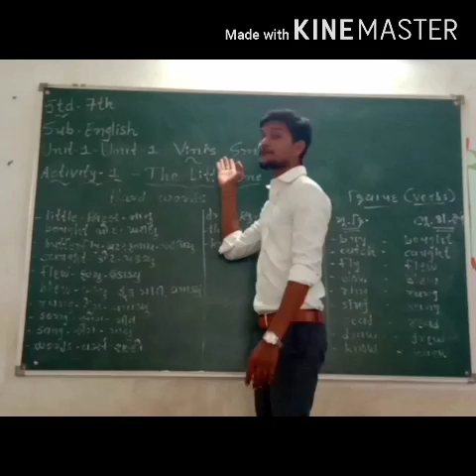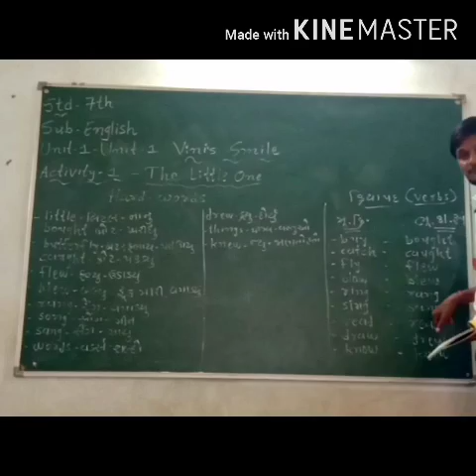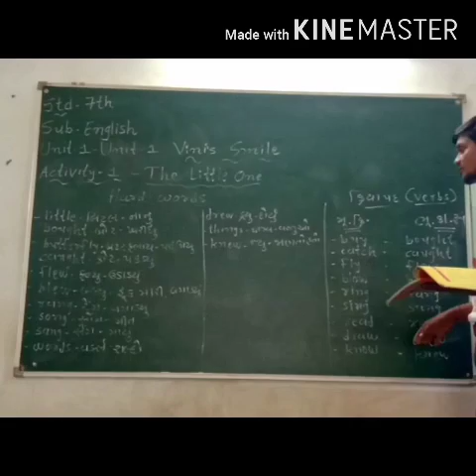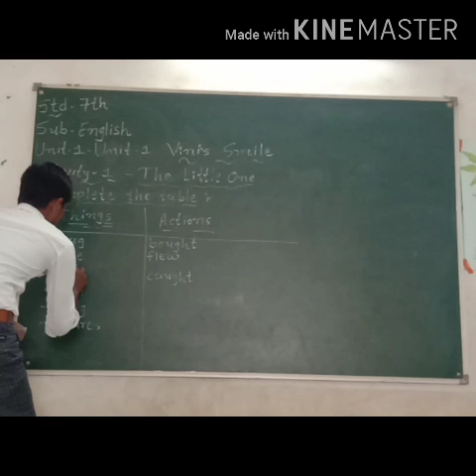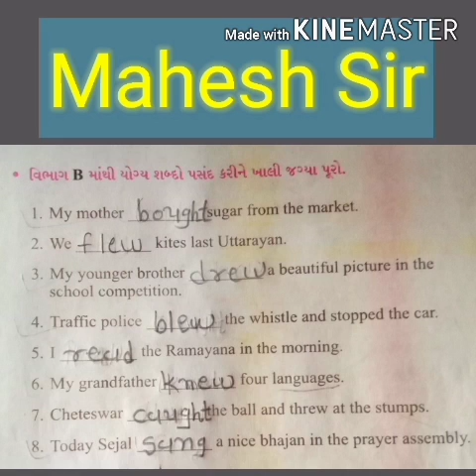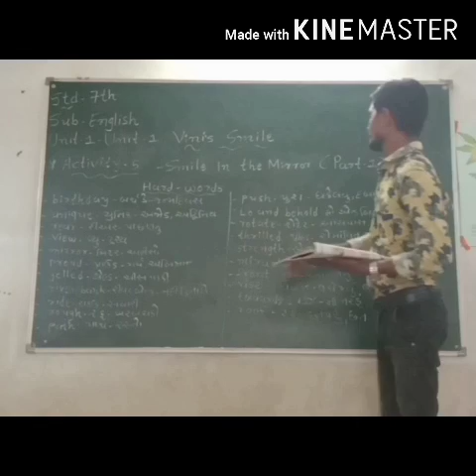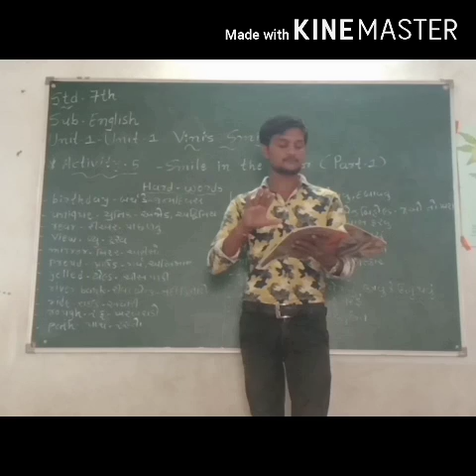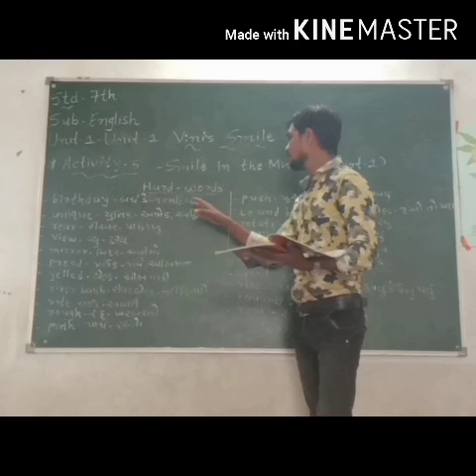STD 7 ENGLISH UNIT 1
VINI'S SMILE